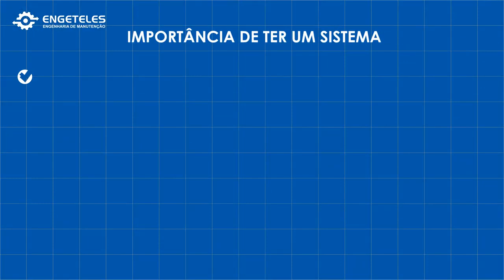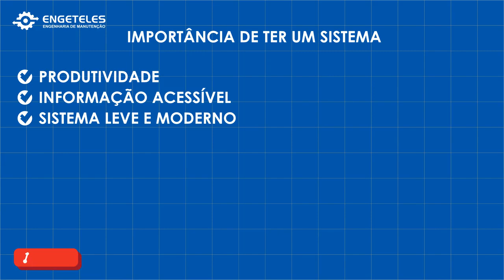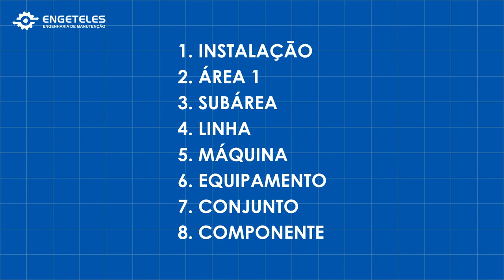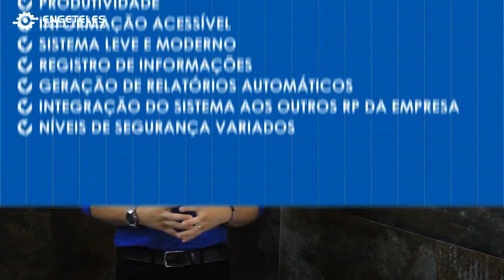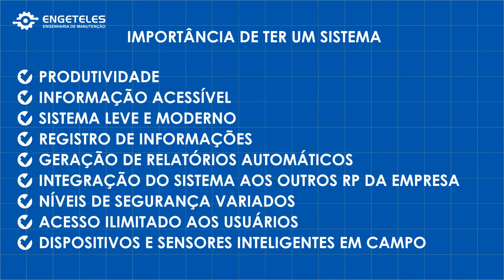Como Escolher O Melhor Software para Gestão da Manutenção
Matricule-se hoje mesmo na Engeteles Academy®

Clique no link abaixo e conheça o melhor software para Gestão da Manutenção